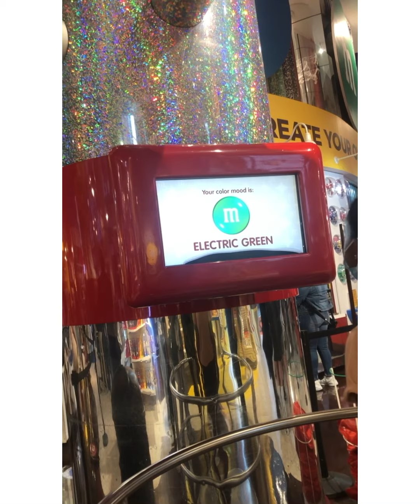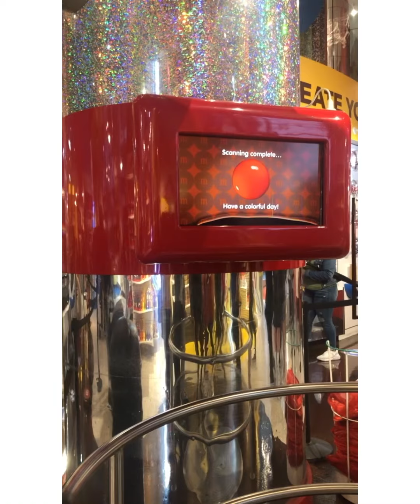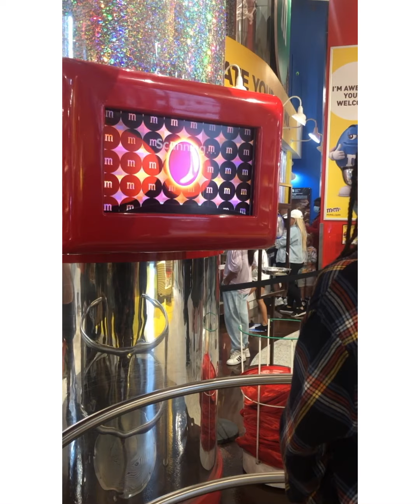አበሻዊት አሜን አገር